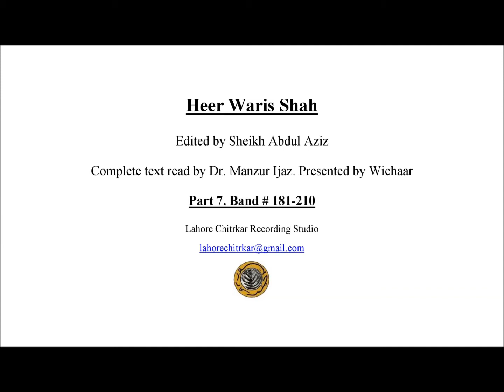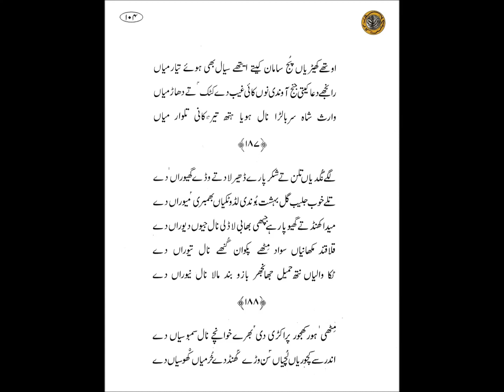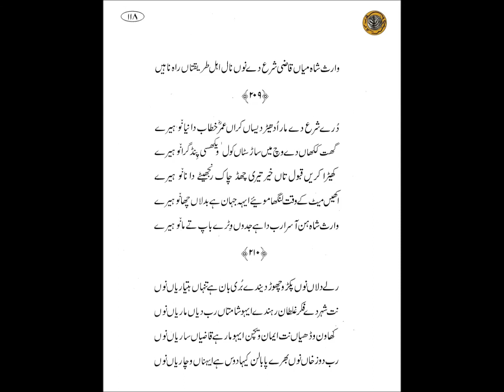Heer Part 7. Read by Dr. Manzur Ejaz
Part 7. Band #181-210
Heer Waris Shah. Edited by Sheikh Abdul Aziz.
Complete text read by Dr. Manzur Ijaz. Presented by Wichaar.